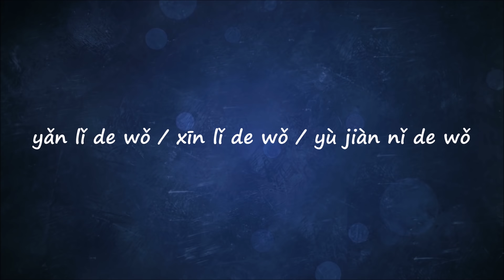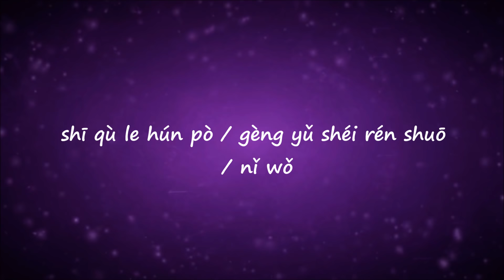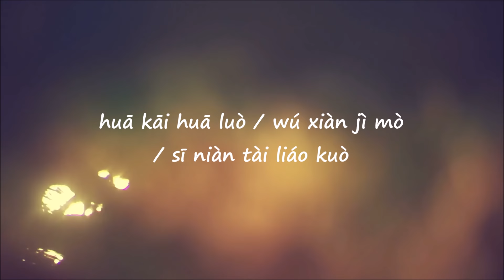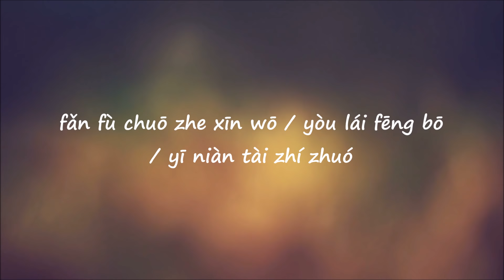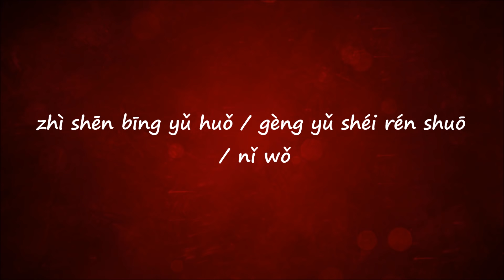Michelle Chen & Chen Xiao - You And Me (OST-The Romance Of The Condor Heroes 2014) (Lyrics)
花开花落 无限寂寞 思念太辽阔
谁对谁错 都只是经过
不必执着 别怕蹉跎 好好跟着我
就算焚身于火 也决不软弱

[F]
huā kāi huā luò / wú xiàn jì mò / sī niàn tài liáo kuò
shéi duì shéi cuò / dōu zhǐ shì jīng guò
bù bì zhí zhuó / bié pà cuō tuó / hǎo hǎo gēn zhe wǒ
jiù suàn fén shēn yú huǒ / yě jué bù ruǎn ruò

[F]
Flowers blossom and wither. [My] loneliness is boundless. [My] yearning is too vast.
Who's right and who's wrong, all of that is just a thing of process.
No need to be caught up on it. Don't be afraid of taking a wrong step. Follow me closely.
Even if [we] end up immolated by fire, [we] will never become weak and irresolute.

[M]
眼里的我 心里的我 遇见你的我
爱过恨过 都只是因果
哪怕是祸 别想太多 有你陪着我
就算走火入魔 也决不退缩

[M]
yǎn lǐ de wǒ / xīn lǐ de wǒ / yù jiàn nǐ de wǒ
ài guò hèn guò / dōu zhǐ shì yīn guǒ
nǎ pà shì huò / bié xiǎng tài duō / yǒu nǐ péi zhe wǒ
jiù suàn zǒu huǒ rù mó / yě jué bù tuì suō

[M]
The me in [your] eyes, the me in [your] heart, the me who met you—
Having loved and having hated, all of that is just a thing of preordained fate.
Even if [it turns out] to be a misfortune, don't think too much. [I] have you to keep me company,
So even if [we] end up losing [our] sense of reason[1], [we] will never cower and back away.

[F]
命运反复颠簸 来回穿梭 揪着你和我
伸手与你紧握 怕成了泡沫
[M]
反复戳着心窝 又来风波 一念太执着
[T]
失去了魂魄 更与谁人说 你我

[F]
mìng yùn fǎn fù diān bǒ / lái huí chuān suō / jiū zhe nǐ hé wǒ
shēn shǒu yǔ nǐ jǐn wò / pà chéng le pào mò
[M]
fǎn fù chuō zhe xīn wō / yòu lái fēng bō / yī niàn tài zhí zhuó
[T]
shī qù le hún pò / gèng yǔ shéi rén shuō / nǐ wǒ

[F]
Fate repeatedly jolts around, shuttling back and forth, tightly gripping you and me.
[I] reach out a hand to grasp yours firmly, afraid of dissolving into foam.
[M]
[Fate] repeatedly jabs at [our] hearts. Another [round of] disturbance comes. The one thought [of ours] is too persistent.
[T]
Having lost [our] souls, to whom do [we] speak of you and me?

Repeat *

Repeat **

Repeat ***

[F]
人间太多传说 无法闪躲 困着你和我
就算泪水漫过 也无法洗脱
[M]
管他什么传说 当是迷惑 考验你和我
[T]
置身冰与火 更与谁人说 你我

[F]
rén jiān tài duō chuán shuō / wú fǎ shǎn duǒ / kùn zhe nǐ hé wǒ
jiù suàn lèi shuǐ màn guò / yě wú fǎ xǐ tuō
[M]
guǎn tā shén me chuán shuō / dāng shì mí huò / kǎo yàn nǐ hé wǒ
[T]
zhì shēn bīng yǔ huǒ / gèng yǔ shéi rén shuō / nǐ wǒ

[F]
There are too many legends in this mortal world [such that we] have no way of dodging them, trapping you and me.
Even if [we] have been submerged by tears, [we] cannot cleanse [ourselves] of them.
[M]
Who cares whatever legends they are, [we'll] take them as delusions to test you and me.
[T]
Finding [ourselves] in the midst of ice and fire, to whom do [we] speak of you and me?